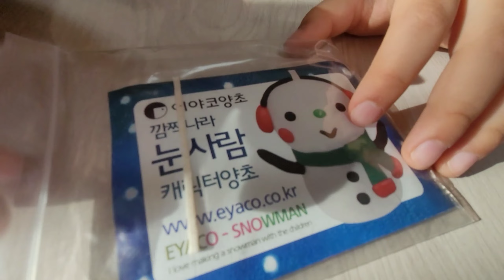눈사람 캐릭터양초 만들기! | Super fun making a snowman candle (San and Noah TV)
눈사람 캐릭터양초
처음으로 눈사람 캐릭터양초 만들고 있어요.
San and Noah make a Snowman character candle
It is Super fun!!!
San and Noah TV